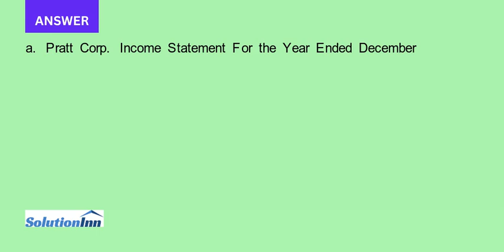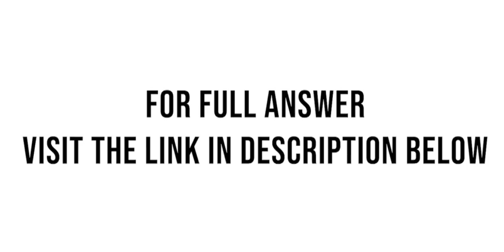Pratt Corp started the Year 2 accounting period with total assets of 30 000 cash 12 000 of liabiliti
Pratt Corp. started the Year 2 accounting period with total assets of $30,000 cash, $12,000 of liabilities, and $5,000 of retained earnings. During the Year 2 accounting period, the Retained Earnings account increased by $7,550. The bookkeeper reported that Pratt paid cash expenses of $26,000 and paid ...